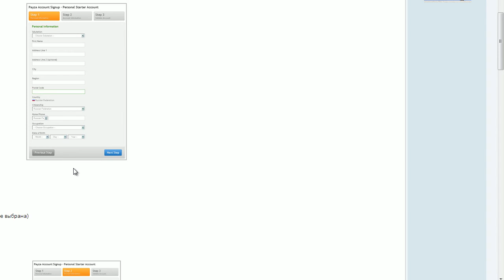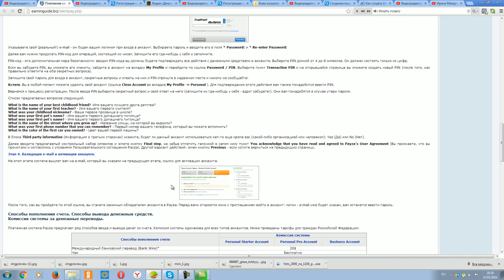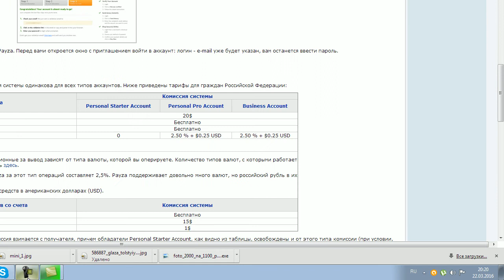Электронные кошелек пайза регистрация (Payza)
Видео создано для людей пытающихся заработать в интернет и не имеющих познания в регистрации разных проектов